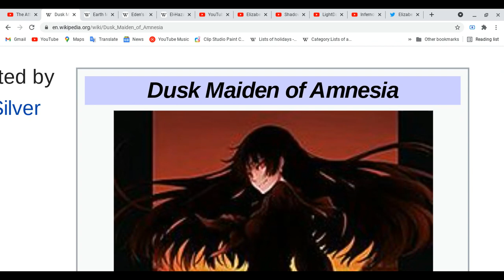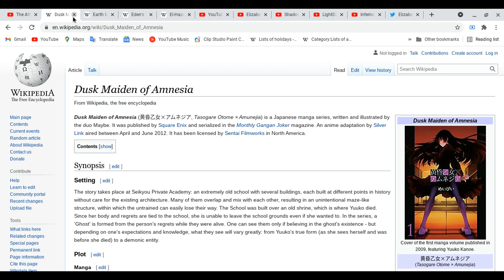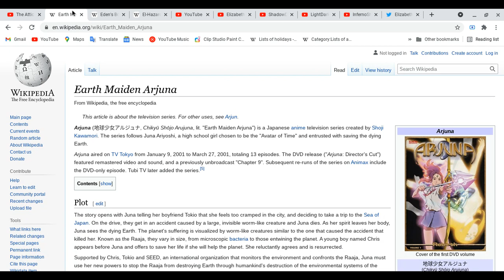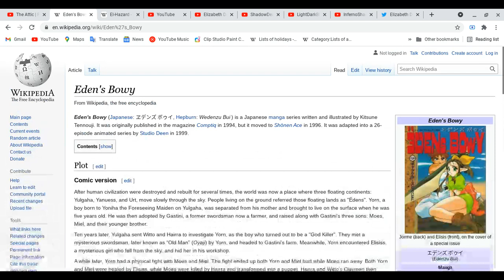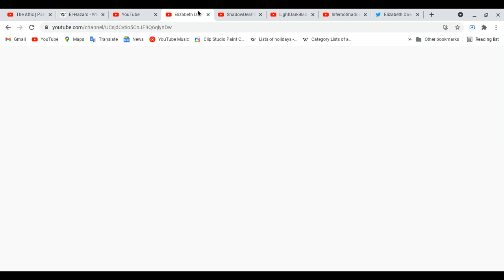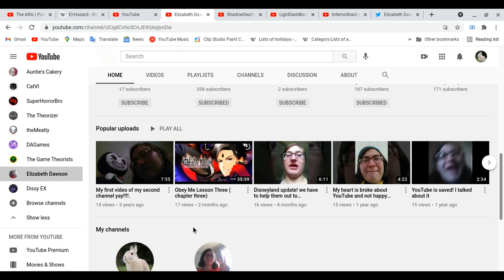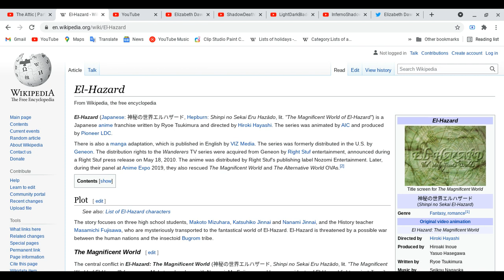All about Dusk Maiden Amnesia, Earth Maiden Arjuna, Eden's Bowy & EI-Hazand!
I finally done with adult school! tomorrow is last day of school for my school area , if you guys start your summer vacation, have fun for your summer! more anime lesson videos!
Spoiler Alert Ahead: Please finish watching  four of your favorite of anime & etc (movies,dramas on tv,cd,audio,mangas,light novels,novels,magazines & games) all these things first before you guys watch this video!